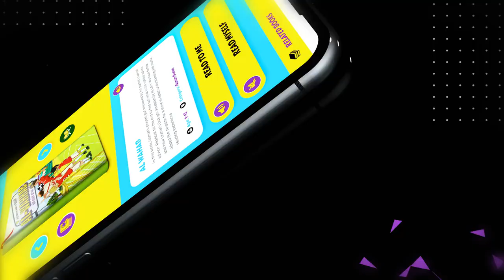Kidzlim App Available Now!! A fun learning for Muslim Kids. | Little Muslims, Big Faith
KIDZLIM  |  THE FIRST DIGITAL ISLAMIC LIBRARY FOR KIDS
🕌 Islamic Edutainment for Muslim Kids  |  Learn with Usman & Husna!

Kidzlim App is an engaging and educational platform created for young Muslim learners. It focuses on Islamic teachings, faith, and moral values, offering a variety of captivating features. Children can improve their Arabic skills, and delve into the Quran and Seerah with videos, quizzes, and a comprehensive glossary. The app also includes a fun gaming Tasbeeh counter and showcases stunning illustrations. It has been approved by scholars, ensuring a reliable and trustworthy learning experience. With no advertisements, the app is accessible to all families through a minimal monthly or yearly subscription. You can download the app for free and enjoy some content, then upgrade to premium to unlock all features and access an ever-growing library of unlimited reading and videos, with new additions every week.

Kidzlim provides Islamic songs, audible stories, deen fun quizzes, video series, and other fun activities that are an absolute favorite among parents, aiming to infuse spiritual and character development in their kids. Kidzlim, the world’s First Digital Islamic Library, curates edutainment for Muslim kids.

muslimkidssongs. islamiccartoonforkids. Islamic, Moral, familyvalues,Kidzlim,islamiceducation islamic app